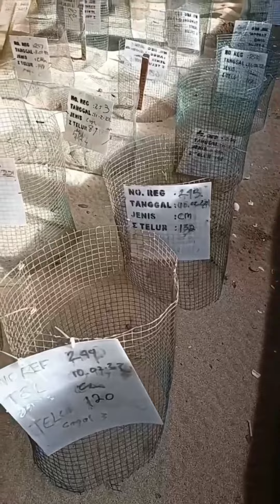Track your Impact - Tirtyl Co-Founder Lach in Indonesia